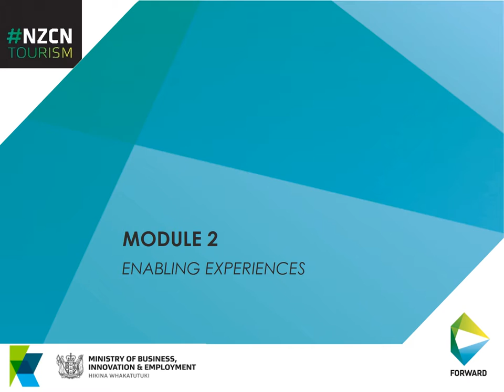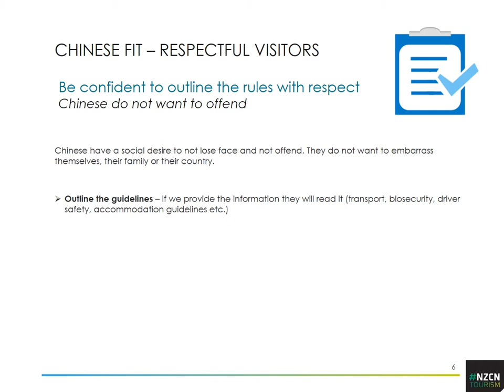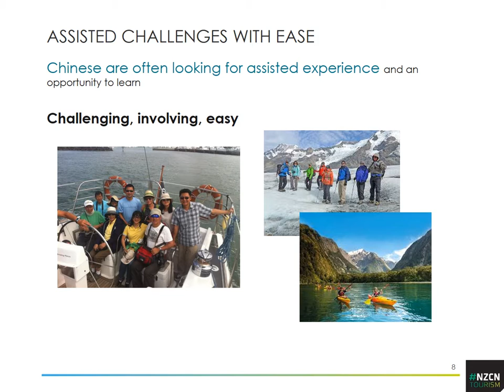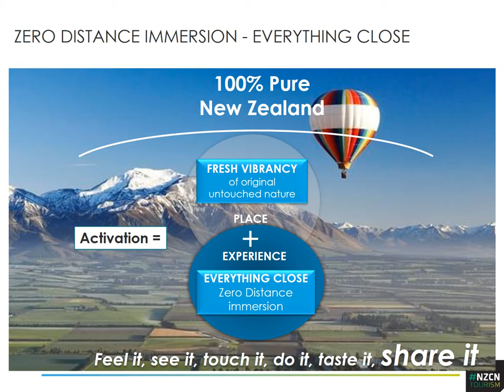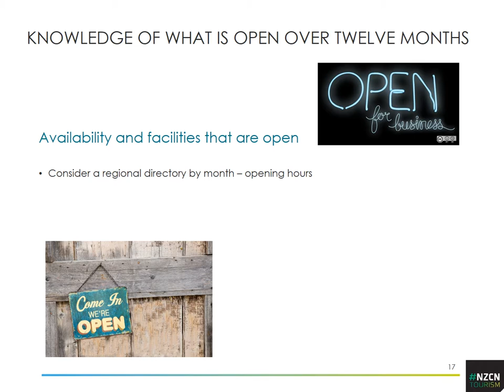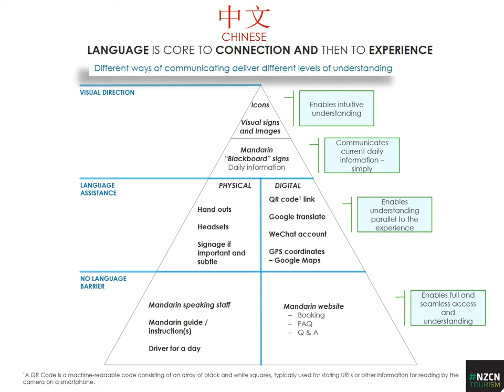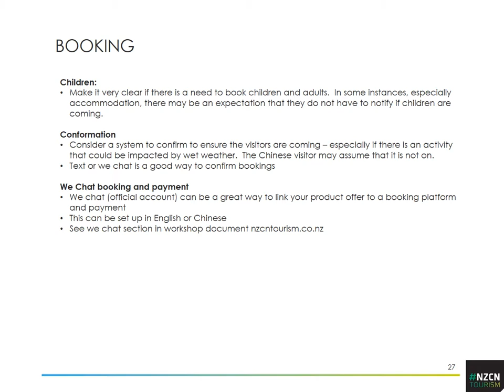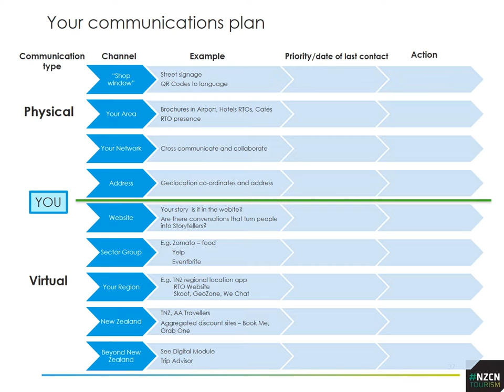NZCN Module 2 Enabling Experiences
This webinar provides insight into the Chinese Free and Independent Travellers’ (FIT) market outlining practical and tactical strategies to use as an easy start point or establishing and building successful and effective customer engagement practices.